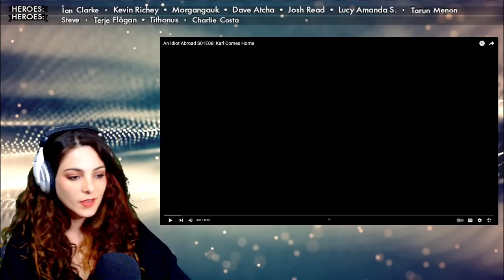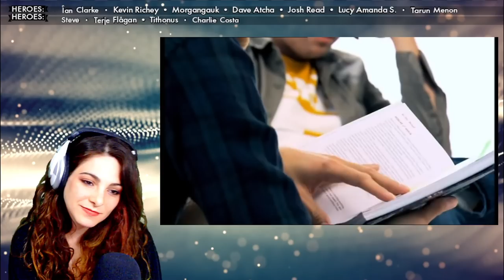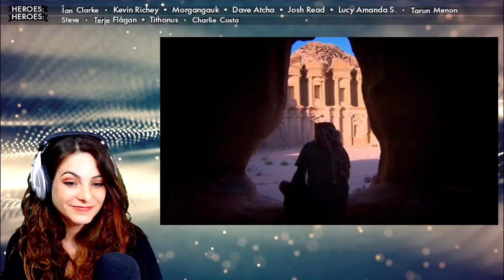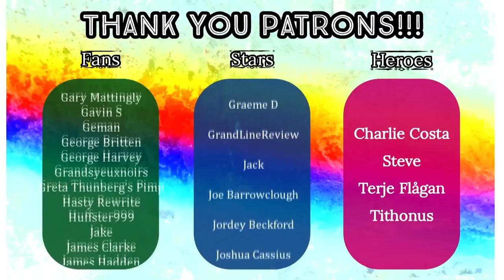American Reacts - AN IDIOT ABROAD 🌏 S1 E8 - Karl Comes Home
Original Video: An Idiot Abroad S01E08: Karl Comes Home

HEROES:
🍀 Ian Clarke
🍀 Kevin Richey
🍀 Morgangauk
🍀 Dave Atcha
🍀 Josh Read
🍀 Lucy Amanda Siobhán Anyte Emily Tegea
🍀 Tarun Menon

STARS:
🍀 Charlie Costa
🍀 Terje Flågan

FANS:
🍀 Dan Keating
🍀 Rob R
🍀 GAZB87YORKSHIRESALT
🍀 DeadManProp
🍀 Rusty Dog
🍀 Matt Hardy
🍀 Victor
🍀 Oh2one2
🍀 Superslam
🍀 Friendly Neighbourhood Steve
🍀 Well Really!